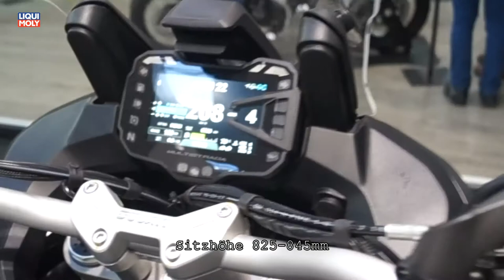Onlinemotor Multistrada 1260 S Motorrad Dortmund